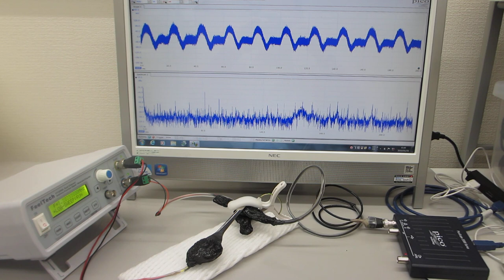超音波プローブのスイープ発振制御実験